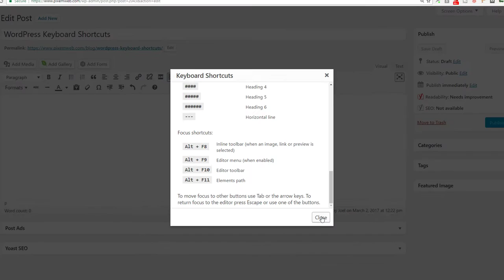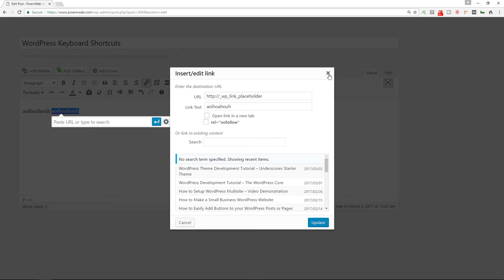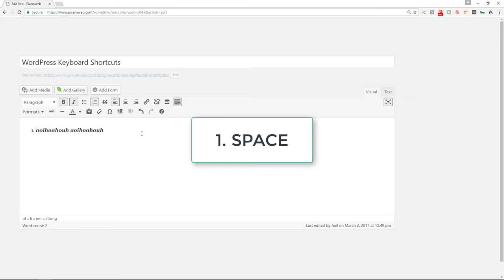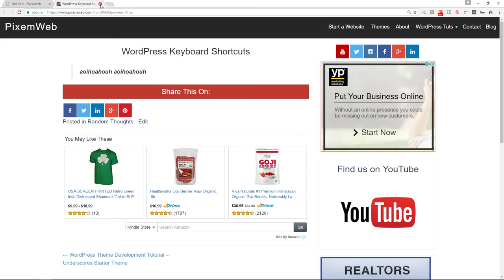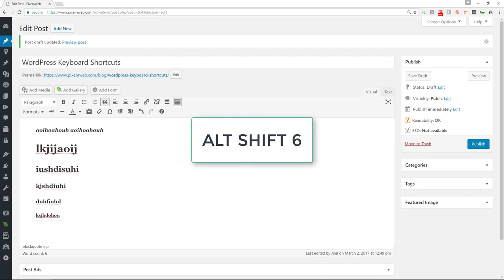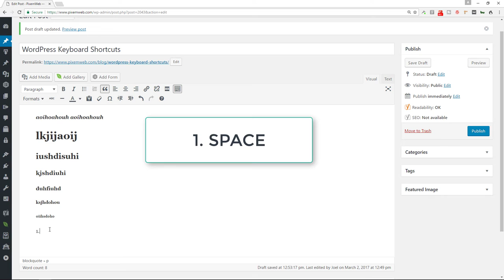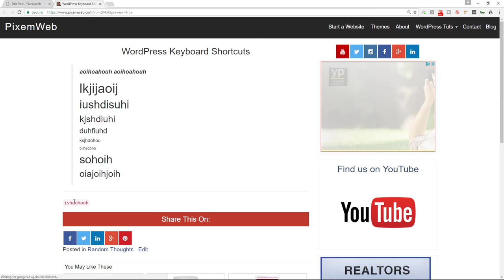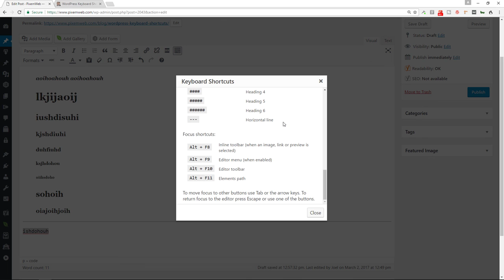How to Blog Faster with WordPress Keyboard Shortcuts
In this video I will show you How to Blog Faster with WordPress Keyboard Shortcuts.

Keyboard shortcuts will help you be more productive when you're in the middle of your thought process and don't want to stop your flow just to search for an icon.

Not many people are aware of some of the many keyboard shortcuts WordPress has when using the Visual Editor.

In the WordPress visual editor you can use a combination of keys to do things that normally need a mouse, trackpad or other input device. Rather than reaching for your mouse to click on the toolbar, you can use the following keyboard shortcuts:

Here are some Keyboard Shortcuts:

Windows and Linux use "Ctrl + letter", Mac uses "Command + letter".

Ctrl + key

c Copy
v Paste
a Select all
x Cut
z Undo
y Redo
b Bold
i Italic
u Underline
k Insert edit link

Alt + Shift + key
The following shortcuts use a different key combination: Windows Linux: "Alt + Shift + letter". Mac: "Ctrl + Option + letter". (Macs running any WordPress version below 4.2 use "Alt + Shift + letter").

l Align Left
j Justify Text
c Align Center
d Strikethrough
r Align Right
u • List
a Insert link
o 1. List
s Remove link
q Quote
m Insert Image
w Distraction Free Writing mode
t Insert More Tag
p Insert Page Break tag
h Help
x Add/remove code tag
1 Heading 1
2 Heading 2
3 Heading 3
4 Heading 4
5 Heading 5
6 Heading 6
9 Address

Formatting Shortcuts while using visual editor

Letter Action
* Start an unordered list
1. Start an ordered list
1) Start an ordered list
## H2
### H3
H4
H5
H6
--- horizontal line
`..` transform text into code block